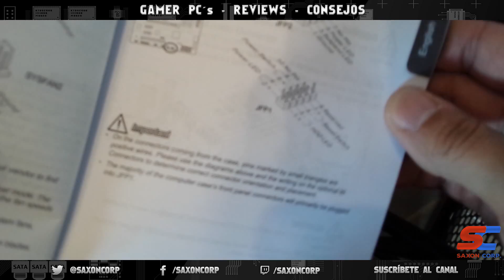Guia: Montaje de un pc gamer paso a paso Parte 2/3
¿Donde compro los componentes?